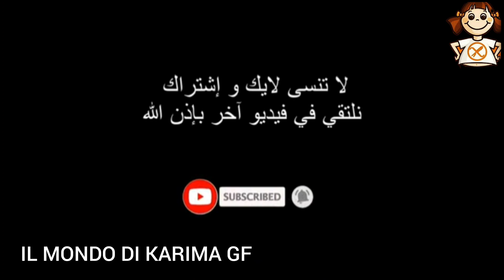بتيفور الفرماجة مالح بدون غلوتين حلوة الفرماج كيري لافاش كيري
IL MONDO DI KARIMA هي قناتي وقناتكم للافادة فقط فيما يخص الوصفات الخالية من الغلوتين لمرضى السلياك (الداء الزلاقي)وحساسية الغلوتين واحاول أن أبسط لكم الوصفات وحتى المكونات على قدر الامكان  ودائما ابحث عن الجديد واشكركم كثيرا على دعمكم القناة🕭👍وعلى حسن المتابعة ولكم دوام الصحة والعافية وربي
💕 Non dimenticare di iscriverti🕭al canale attivando il campanello🕭E così, fino a quando tutto il nuovo ti arriva.

أحبكم في الله🥰أختكم السلياكية كريمة